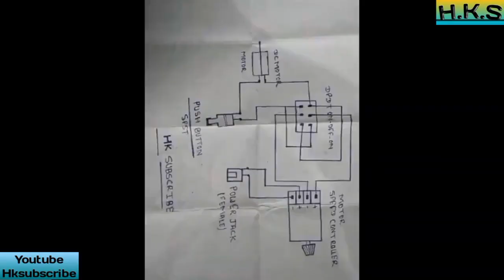How to make Remote system Home made tractor model scale Arjun 605